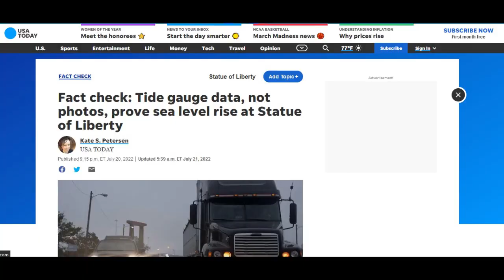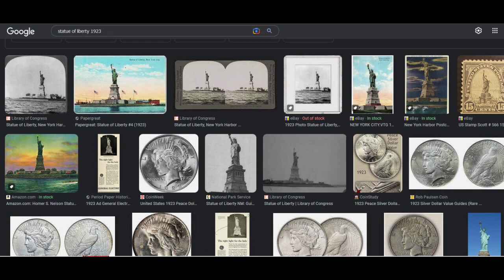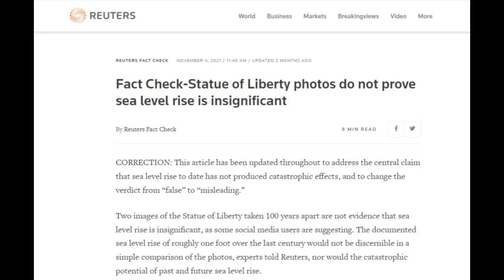Controlling Social Medias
Fact Check-Statue of Liberty photos do not prove sea level rise is insignificant

Fact check: Tide gauge data, not photos, prove sea level rise at Statue of Liberty